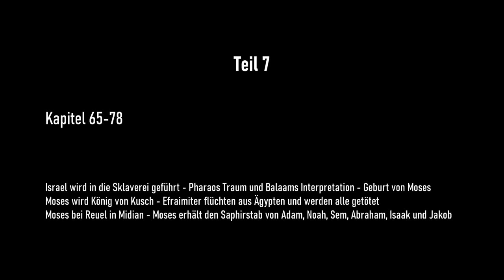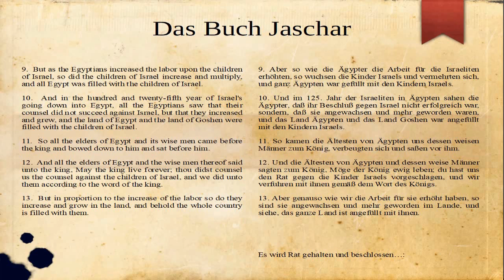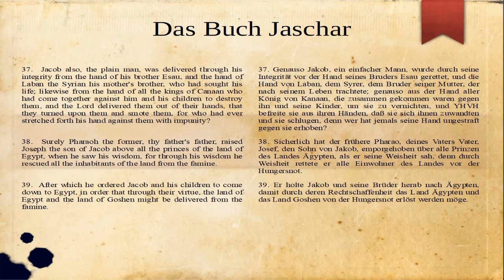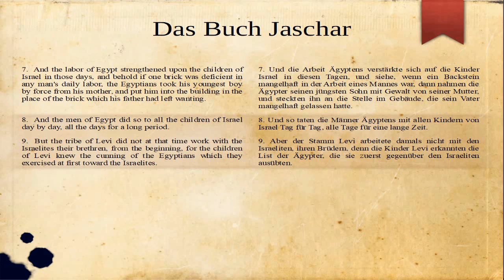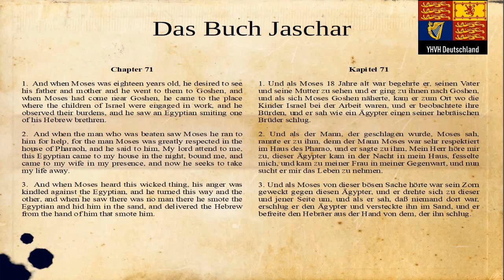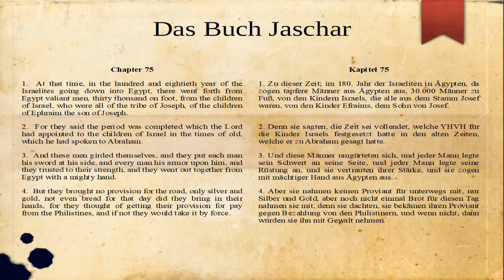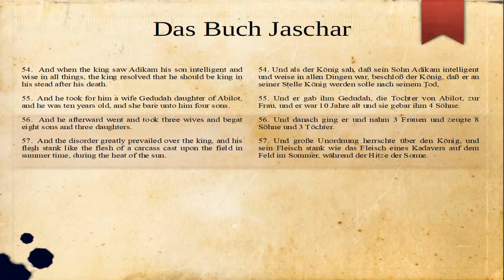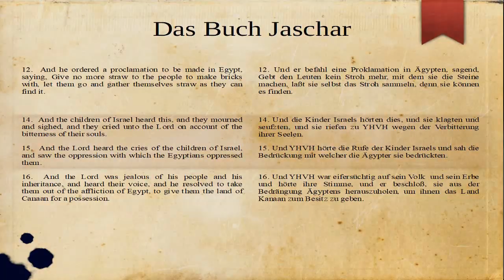Das Buch Jaschar (Teil 7 von 8)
Teil 7 beschreibt wie Israel in die Gefangenschaft Ägyptens geführt wurde und gibt einen ausführlicheren Bericht über das Leben von Moses.

Viel Spaß und Erkenntnis wünscht YHVH Deutschland

Intro/Outro: Sound Ambient Documentary